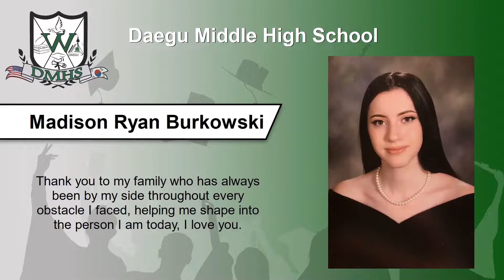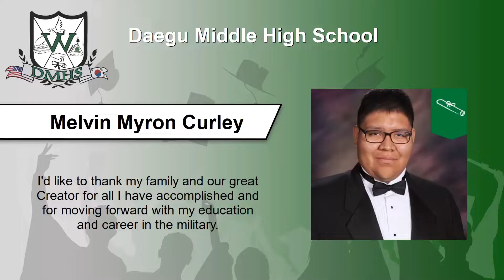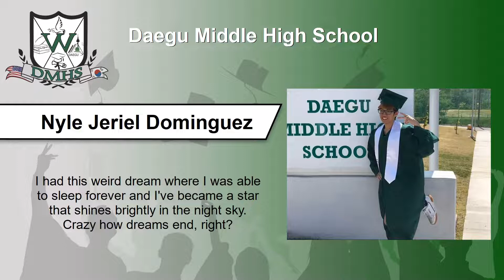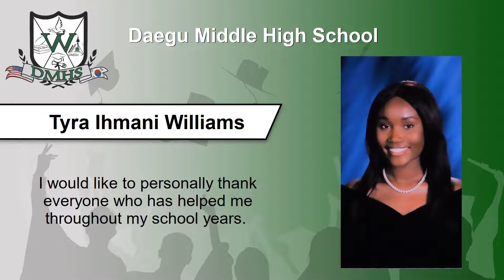Daegu Middle High School - Virtual Celebration - June 2020